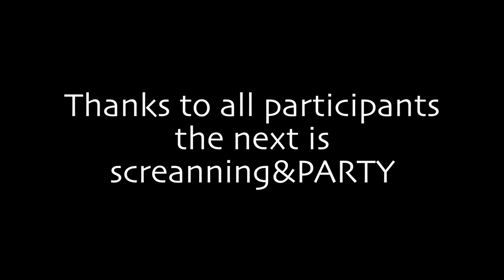Kino Krazy Weekend_days 3&4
Here is a backstage of Kino weekend in Munich, the 4,5th of March.
Editing made me feel back there for a moment. Miss it )